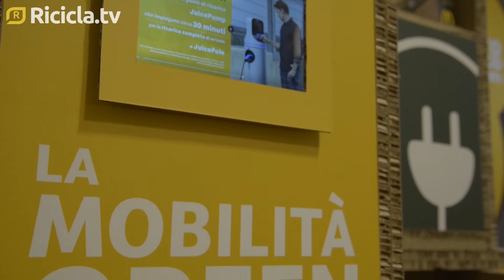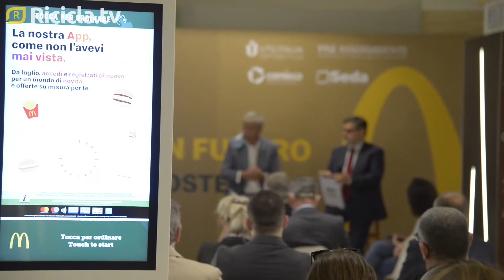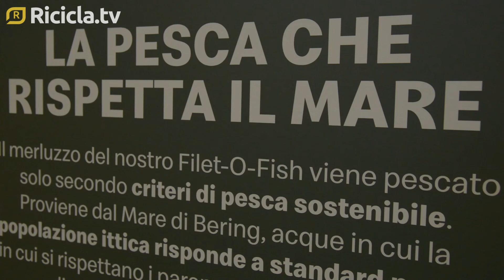Sviluppo sostenibile, al via il “Roadshow della Sostenibilità” di McDonald’s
Addio alla plastica monouso: il colosso globale del fast food Mc Donald's presenta a Roma i suoi nuovi packaging in carta riciclabile, in occasione della prima tappa del road show della sostenibilità